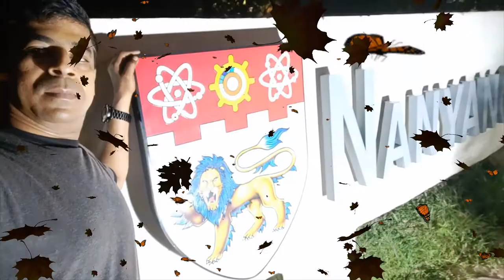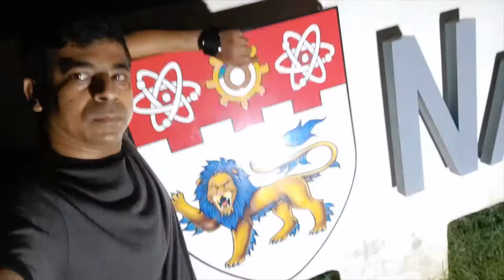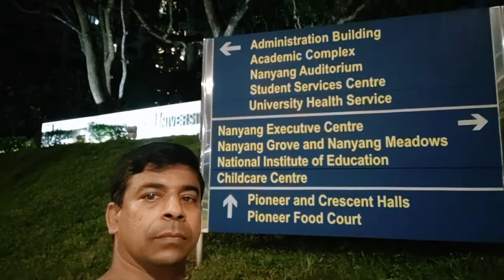Sat At Singapore NTU